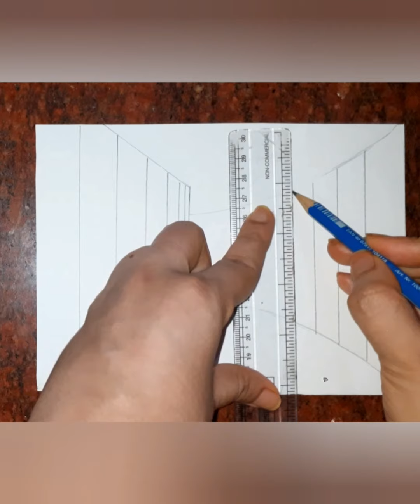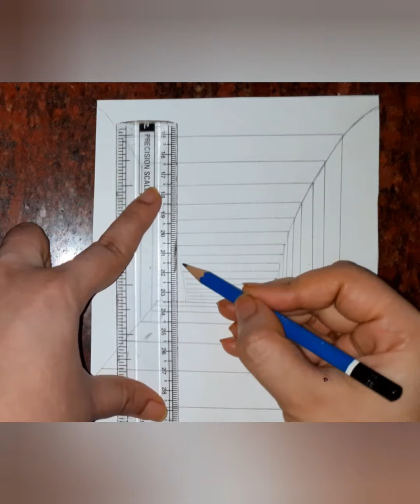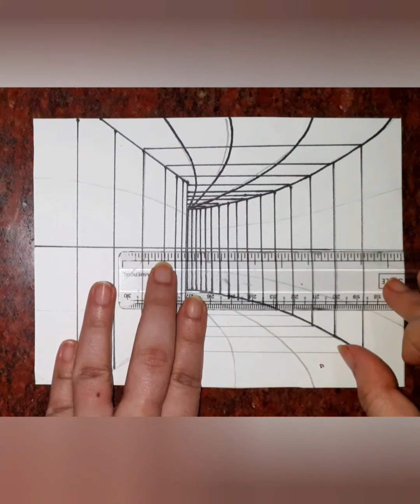How To Draw 3D Art - Drawing Tunnel Optical Illusion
This is a drawing of 3d Tunnel which confuses your brain !